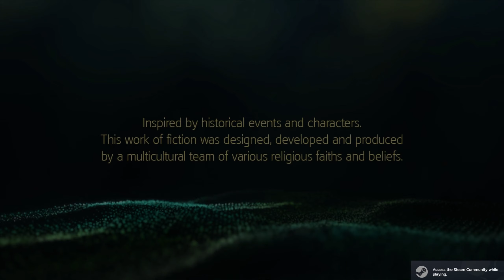Assassins Creed 4 Black Flag: Part 3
Welcome to Frooks Gaming 🎮
🚀 Join us on an epic gaming adventure where we explore the virtual worlds, conquer challenges, and dive into the latest and greatest video games. Whether you're a hardcore gamer or just looking for some casual entertainment, our channel has something for everyone.

🎯 What to Expect:

🔥 Gameplay Videos: Dive into the action as we play a wide variety of games, from AAA titles to indie gems. Our in-depth gameplay videos provide tips, tricks, and hilarious moments.

📚 Game Reviews: Get the lowdown on the hottest releases with our honest and insightful game reviews. We break down gameplay, graphics, storylines, and overall fun factor.

👥 Join the  Community:

Our channel isn't just about us; it's about building a vibrant gaming community.

🎮 Let's Play. Let's Win. Let's Have Fun! 🎮